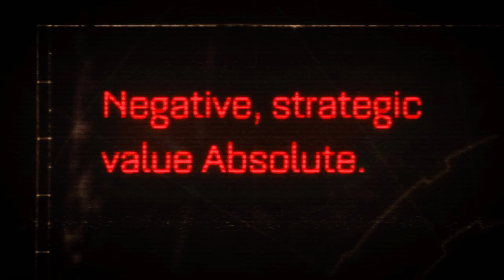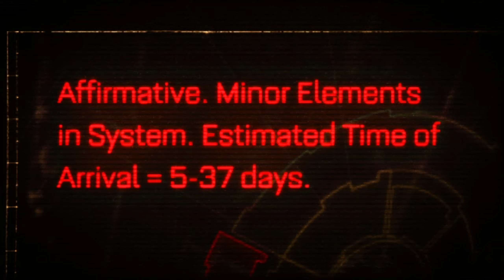Warhammer 40000 Space Marine - Part 1 - Chapter 1&2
Game Description:
In Warhammer 40,000 Space Marine you are Captain Titus, a Space Marine of the Ultramarines chapter and a seasoned veteran of countless battles.

A millions-strong Ork horde has invaded an Imperial Forge World, one of the planet-sized factories where the war machines for humanity’s never ending battle for survival are created. Losing this planet is not an option and be aware of the far more evil threat lurking large in the shadows of this world.